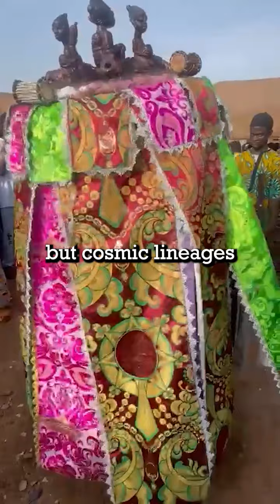Cosmic Lineages of Ancestors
This channel explores concepts related to African spirituality, the Ifa religion, Haitian Vodou, astrology, and other forms of spirituality and spiritualism.

IFA RELIGION

BOOKS

CONNECTING WITH YOUR ANCESTORS BOOK

LAUNCHING YOUR EXPAT CAREER